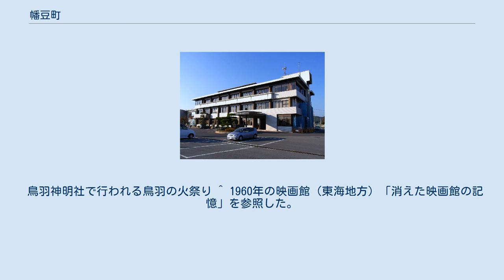幡豆町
幡豆町（はずちょう）は、愛知県幡豆郡にあった町である。
2011年（平成23年）4月1日に西尾市に編入合併された。
西尾市の南東部に位置する。
 南側は三河湾に面しており、北側は山地となっている。
町の東部には三河湾国定公園を構成する三ヶ根山がある。
 三河湾と三ヶ根山 江戸時代は町域すべてが旗本領であった。
 幡豆郡3町と西尾市との市町村合併について検討されてきたが、長い間実現には至らなかった。
2009年2月に西尾市長の中村晃毅が受託収賄容疑で逮捕され、同年7月に榊原康正が市長に就任した直後から、合併協議が再開された。
4首長・4議会の一致、および農協・商工会議所・青年会議所の陳情もあり、合併が決定。
2010年8月27日、西尾市と幡豆町・一色町・吉良町との合併調印が行われ、2011年4月1日に編入合併された。
 合併後、一色町と吉良町は地名表記を「幡豆郡○○町」から「西尾市○○町」と「西尾市」の後に置き換える方法で町名が残されることになったが、幡豆町に関しては、郡名という事も関係していようが、他2町と違って旧町名は残されないこととなった。
これにより、多くの市町村合併に見られたように幡豆郡という歴史的地名はごく一部の字名を除き消滅することになった。
 幡豆町役場 幡豆町立図書館 旧町内に高等学校はない。
 名鉄蒲郡線 西幡豆駅 名鉄蒲郡線が町を東西に走る。
町役場の最寄り駅は、西幡豆駅である。
町内にある駅は1998年の名鉄蒲郡線でのワンマン運転開始以来、すべて無人駅である（それまでは東幡豆駅に駅員が配置されていた）。
東幡豆駅には特急が上下線とも停車していたが利用者の多い西幡豆駅には上りしか停車しなかった。
 前島（うさぎ島）および沖島（猿が島）への観光船が東幡豆駅前からあったが、廃止された。
 昭和30年代の映画黄金期、幡豆町には映画館の幡豆映画劇場があった。
なお、1960年（昭和35年）の幡豆郡には、横映劇場（吉良町）、吉田座（吉良町）、朝日座（一色町）、一色映画劇場（一色町）も含めて5館の映画館があった。
 鳥羽神明社で行われる鳥羽の火祭り ^ 1960年の映画館（東海地方）「消えた映画館の記憶」を参照した。